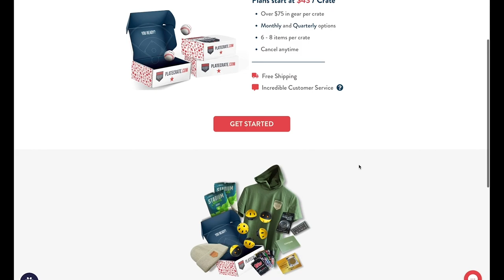What's In My Baseball Bag? Ft. Chase Ditmar (Class Of 22' 3rd Baseman/Pitcher Committed TO UNLV)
Episode 58: For This Episode I am out in Las Vegas with Chase Ditmar a Class Of 2022 3rd Baseman / Pitcher Committed TO UNLV. He Sat down and went through his Bats, Gloves, and Accessories in his Baseball Bag. Be sure to give him a Follow on Instagram @CDitmar77 & give me a Follow As Well @ShotByHype.

Also be sure to follow all the rules Win some PlateCrate Items in 24 Hours I'll comment under your comment and tell you how to get your items!